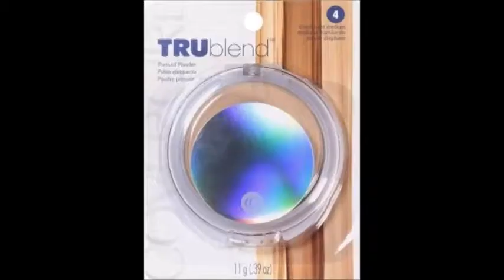CoverGirl TRUblend Pressed Powder Translucent Medium 4 2 pk